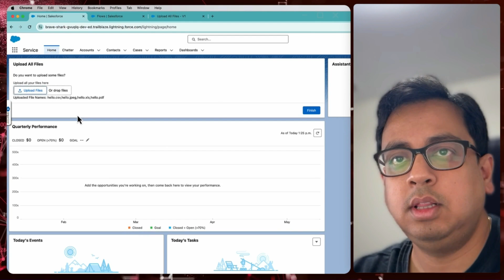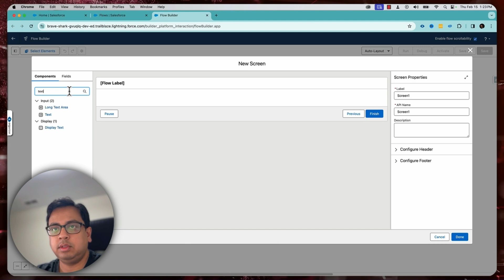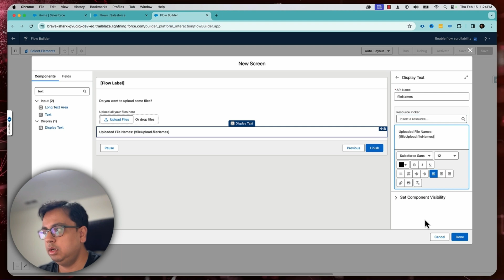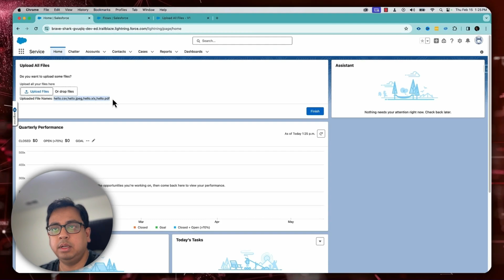How to display uploaded file names in salesforce flow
Discover the hidden feature in Salesforce Flow that allows you to easily display uploaded file names! Elevate your Flow capabilities with this simple tip and make the most out of your Salesforce experience. Watch now to learn how to incorporate this timesaving feature into your workflow.

00:01 - Understand the problem statement
00:44 - Build the Salesforce Flow
02:56 - Execute the Salesforce Flow
03:34 - Conclusion

Credit: Music I Use under the Mixkit License